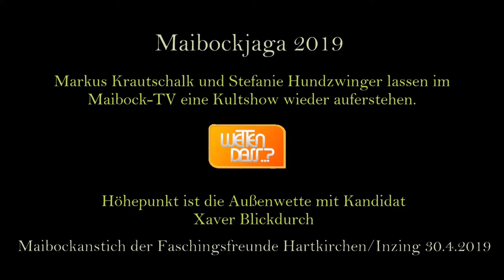Maibockjaga 2019 - Wetten dass ..?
Die Maibockjaga lassen die Kultshow wieder aufleben. Maibockanstich der Faschingsfreunde Hartkirchen/Inzing in der Stadthalle Pocking am 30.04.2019